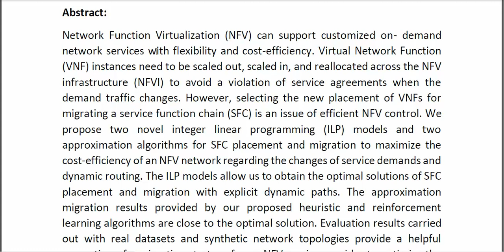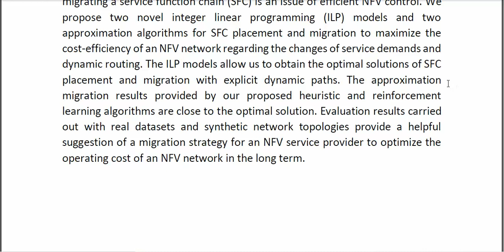Optimizing Service Function Chaining Migration With Explicit Dynamic Path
* Complete Source Code
* Complete Documentation
* Complete Presentation Slides
* Flow Diagram
* Database File
* Screenshots
* Execution Procedure
* Readme File
* Video Tutorials
* Supporting Softwares
Support Specialization
* 24/7 Support
* Ticketing System
* Voice Conference
* Video On Demand
* Remote Connectivity
* Document Customization